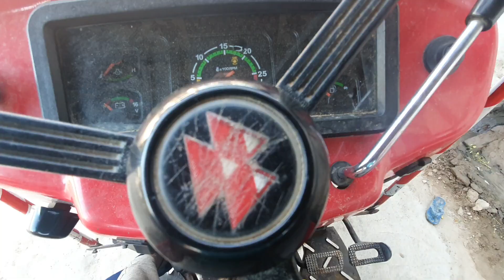Used Tractor Only Rs.60,000 | Buy Second hand 245 Di Massey Ferguson Tractor in Cheap Price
hi guys I'm Raju...

आज के वीडियो में मैं आप लोगो को सेकंड हैंड ट्रेक्टर Rajasthan में दिखा रहा हूँ उम्मीद हैं ये वीडियो आपलोग को पसंद आएगा..

विडियो पसंद आये तो एक लाइक जरुर कर दीजिएगा..

Office- Address; Ajmer Road Main Dudu-(Jaipur)

पुराने ट्रैक्टर की कीमत
ट्रैक्टर की कीमत
पुरानी बिकाऊ ट्रैक्टर